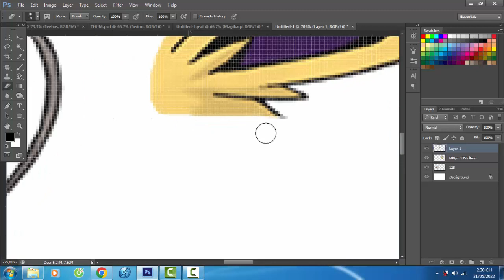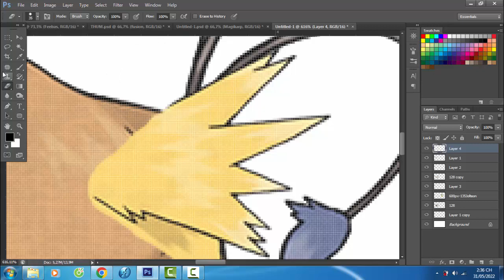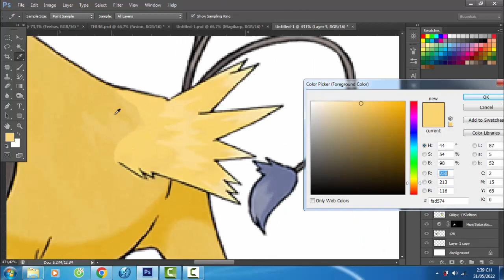Pokemon Fusion | Tauros + Jolteon